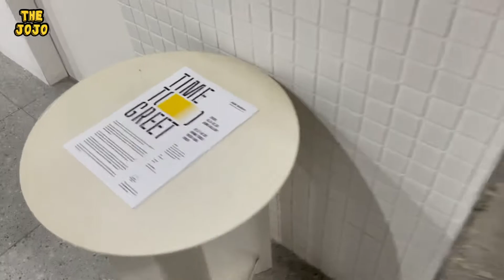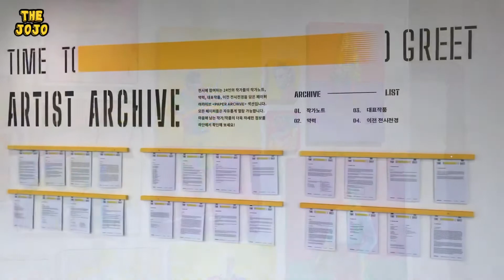TIME TO GREET - ADM GALLERY / Exhibition /전시회 둘러보기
24인의 작가들의 약 100여 점의 작품으로 시작 된 전시회 첫날 방문해서 영상으로 담아봤어요~
다양한 작가님들의 작품들을 한 공간에서 만날 수 있는것도 참 재밌는거 같네요

ADM GALLERY
2020년 12월 3일(목) ~ 12월 30일 (수) 까지
오전 11시 ~ 오후 6시까지 *일요일 휴관
서울 강남구 역삼로 14길 20, 3층